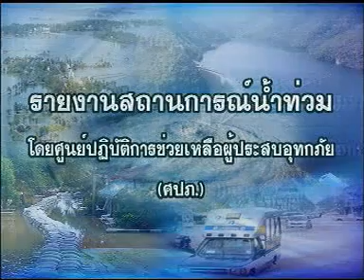แถลงการณ์สถานการณ์น้ำท่วมจาก ศปภ 3 พ ย 54